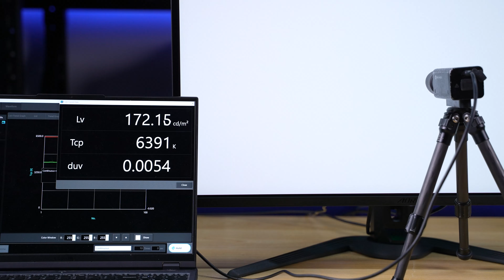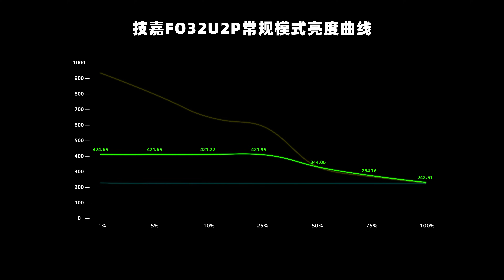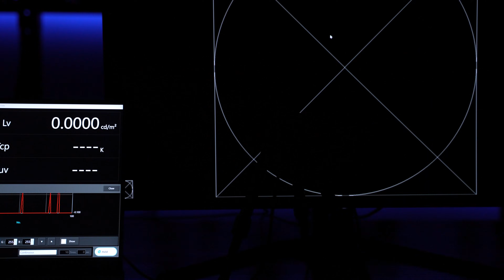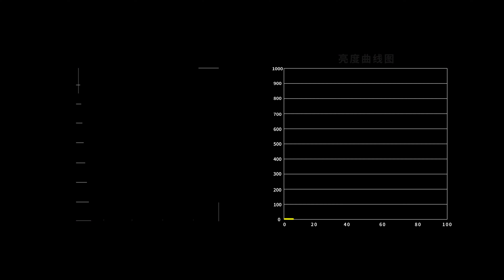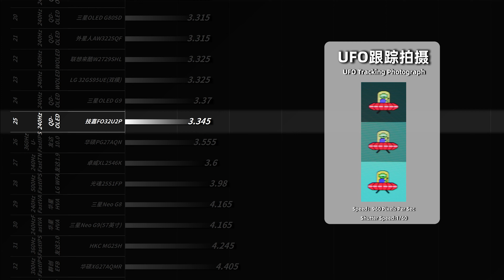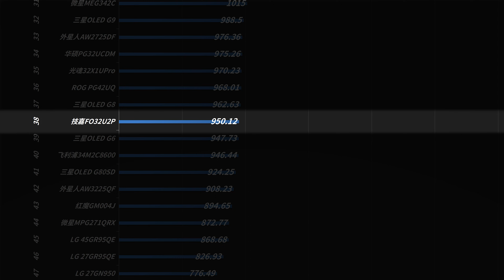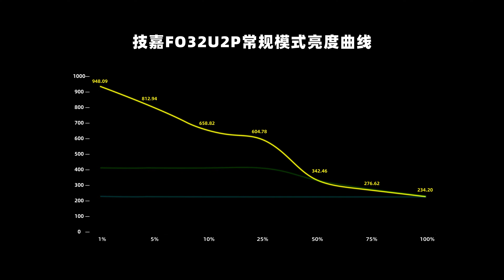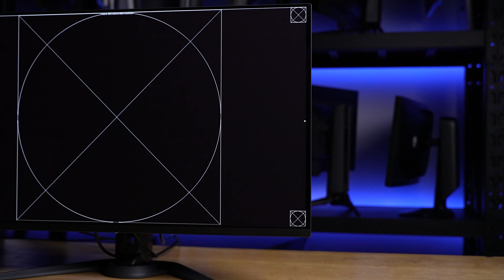GIGABYTE First DP2.1 4K240Hz Monitor FO32U2P Reveiw丨技嘉首款DP2.1旗舰显示器！4K 240Hz QD-OLED AORUS FO32U2P评测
本期我们评测的技嘉首款DP2.1电竞旗舰显示器，技嘉FO32U2P 31.5英寸4K 240Hz 65W全功能Type-C，评测内容主要针对外观设计、菜单功能、显示效果（色温、亮度、色域、均匀度、PPI、像素排列、可视角度、HDR、观影、游戏体验）接口带宽、兼容性、拆机做工用料、以及屏幕实测数据进行全面测试。
00:00 前言/包装/外观
01:44 亮机:PPI/像素排列/色温/色域
03:23 亮度/色温均匀度/可视角度
04:56 频闪/光谱
05:25 接口兼容性/输入延迟
05:54 HDR:亮度/EOTF/观影/游戏
07:03 响应/功能性/BET
07:29  拆机:驱动板/面板
08:42 实测数据/天梯榜
09:23 总结:优缺点